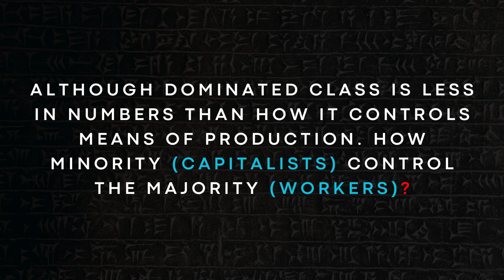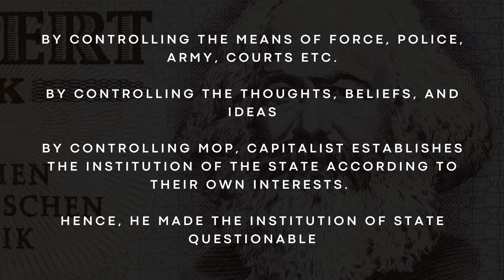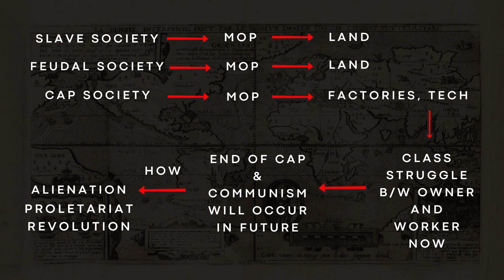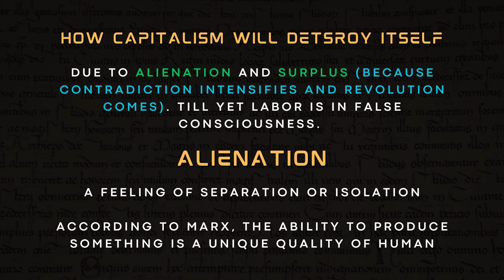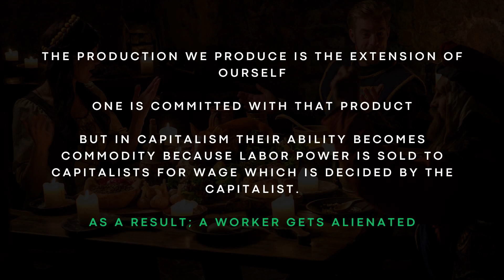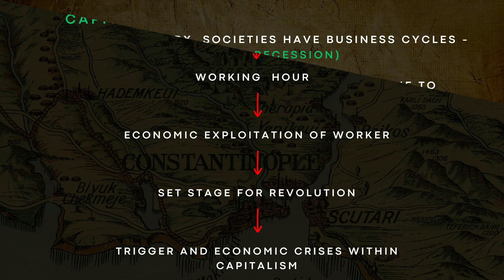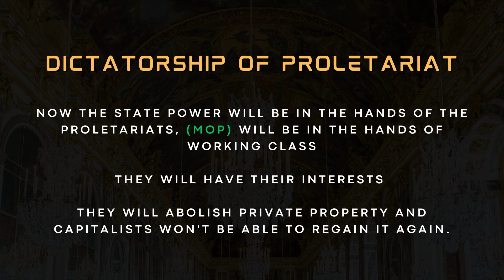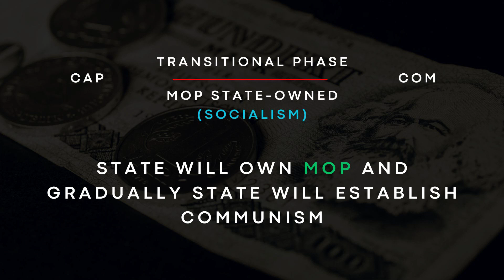PS - P1 - LEC 11(P3) - MARX'S DEBATE OF DOMINATED VS DOMINANT - HOW CAPITALISM WILL DESTROY ITSELF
AFTER THE PARTIAL COMPLETION OF THE CURRENT AFFAIRS, ISLAMIYAT, AND GSA LECTURES WE WILL  DISCUSS THE POLITICAL SCIENCE SYLLABUS FROM ALL PERSPECTIVES AND ANGLES WHICH WILL HELP THE ASPIRANT TO SCORE BIG IN THE EXAM. IN THIS VIDEO SERIES WE WILL DISCUSS IN DETAIL THE POLITICAL PHILOSOPHY OF KARL MARX. THIS VIDEO CONTAINS THE FOLLOWING TOPICS:

1. HOW CAPITALIST CLASS DISENFRANCHISE WORKERS CLASS
2. HOW CAPITALISM WILL DESTROY ITSELF
3. WHAT IS ECONOMIC RECESSION AND DEPRESSION
4. A TRANSITION OF POWER FROM CAPITALISM TO COMMUNISM

HENCE, BRACE YOURSELF BECAUSE I AM VERY CONFIDENT THAT NO ONE EVER HAS PRODUCED SUCH TYPE OF LECTURE ON POLITICAL SCIENCE. IN THE LAST FEEL FREE TO CONTACT ME IF YOU WANT TO STUDY THE WHOLE SUBJECT ALONG WITH PAPER EVALUATION AT A VERY CHEAP AND REASONABLE PRICE THEN REACH ME OUT ON THE FOLLOWING ADDRESS;